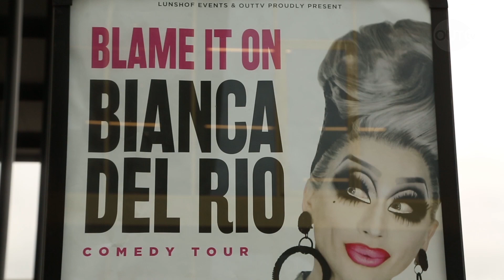Summer Pride: Blame It On Bianca Del Rio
Vrijdag 28 juli was de première van de nieuwe show van drag-superster Bianca Del Rio in Theater Amsterdam. OUTtv mocht natuurlijk ontbreken en sprak daar onder andere met Bianca zelf.